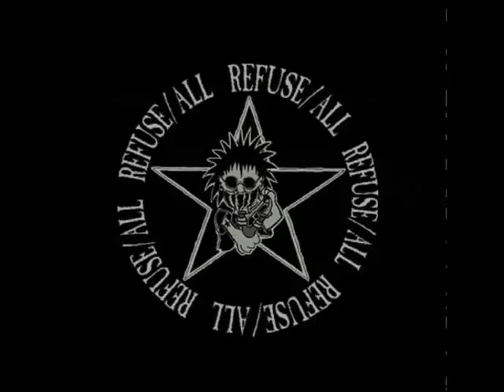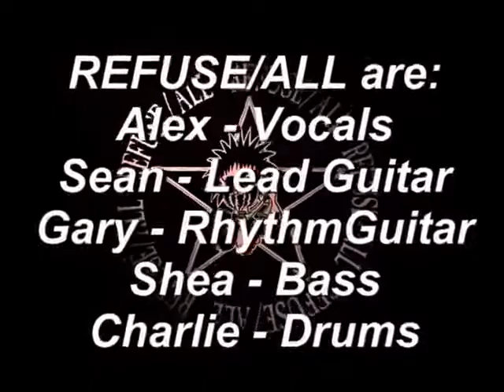Refuse/All - Full Set - Snooty Fox Wakefield 2006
The original and by far best line up of REFUSE/All, shot on 9 cameras